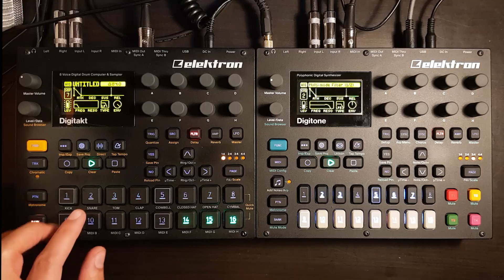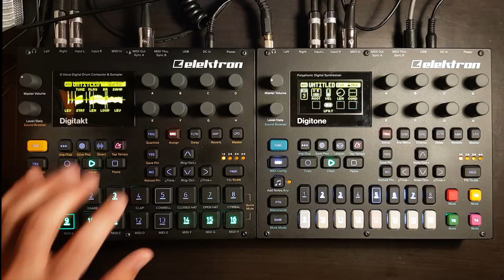Digitakt & Digitone #21 One Pattern Rushed Out The Door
Sometimes I just can't come up with any more stuff, and end up with one repetitive pattern. I decided to ignore my urge to make a b-section, because I had already abandoned a few projects due to having to make a b-section and not having the stamina for it. Instead, I forced myself to record a track that only has one pattern. Also, it's been over a week since my last upload and I had an urge to upload something :)

Digitakt: drums, arp, synth melody
Digitone: lead, arp, bass
Digitone is also sequencing a plugin called Akoustik Piano.
Recorded everything to a stereo track in FL Studio and added a preamp plugin SGA 1566 and a multiband compressor Maximus to the master channel.

Special thanks to my patrons 16AM, Aileen Paron, Anibal Castro Pagliettini, Anthony Nazarov, Bob Owens, Captain Clutch, Carsten Sorensen, Chanse Macabre, David Dougherty, Distreal, dreamsaremaps, Engin Us, Erik Suplicz, Forvard26 ., Frank Kostadimas, Gianfranco Cecconi, Howard Anderson, James Beeson, Jase Vaughan, Joe Harris, Joshua Steele, Kade Sullivan, Kevin Berg, LeeTronix ., Lio Lakov, Marco Joshua D Asuncion, Marcus Jang, Mattmarque, Niels, PlumWrinkles, Sandro de Souza, Sebastian Schmidt, Stefan Tolksdorf, steven caicedo, Thomas Erdmann , Tobias Cowan, Toby, Ulf Bögeholz, Ultra Choice, Wes Darling, XC3N, and Zoltan S!